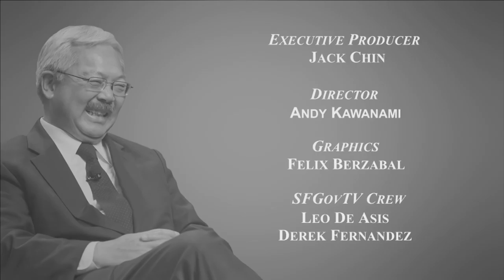The Celebration of the life of The Honorable Edwin Mah Lee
A grateful city celebrates the life of
The Honorable Edwin Mah Lee
43rd Mayor of the City and County of San Francisco

3:00 p.m.
The Rotunda, San Francisco City Hall